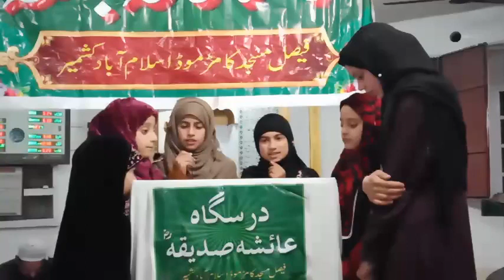Jisko mere Mustafa se..........